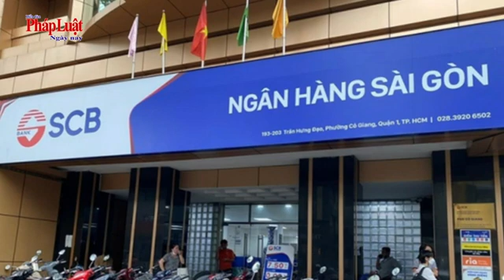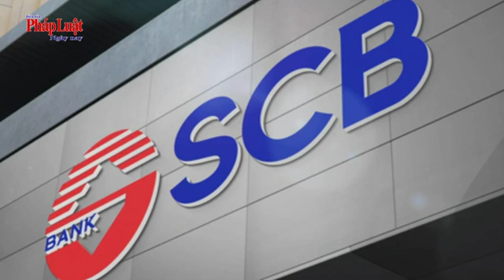Những chuyến xe bí ẩn chở hơn 108 nghìn tỉ đồng từ SCB về nhà bà Trương Mỹ Lan và Tập đoàn VTP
Liên quan vụ án Vạn Thịnh Phát, theo kết luận điều tra của Cơ quan Cảnh sát điều tra Bộ Công an, từ sổ tay và lời khai của Bùi Văn Dũng (lái xe) và Trần Thị Hoàng Uyên (trợ lý của bà Trương Mỹ Lan) đã phơi bày quá trình vận chuyển khoảng 108 ngàn tỷ đồng và 14,7 triệu USD từ Ngân hàng SCB về Tập đoàn Vạn Thịnh Phát hoặc nhà riêng của bà Lan.